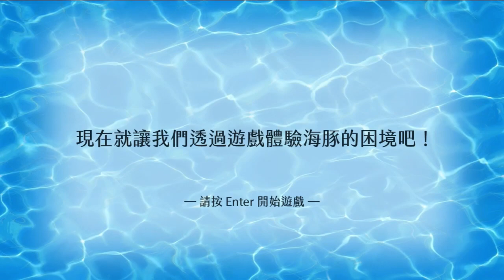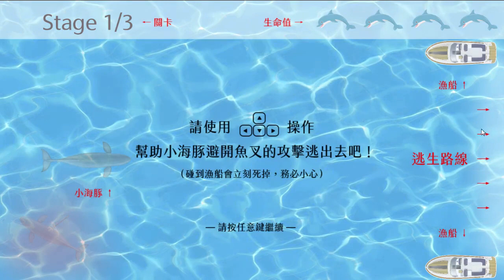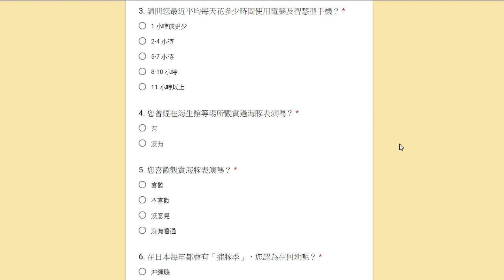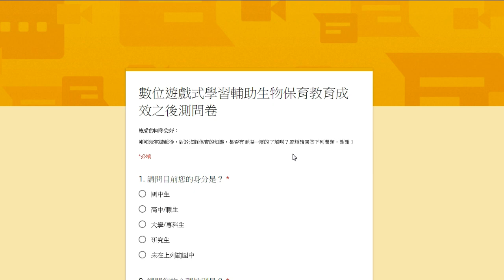【四萬訂閱回饋】海豚遊戲 逃出太地灣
▶遊戲類型